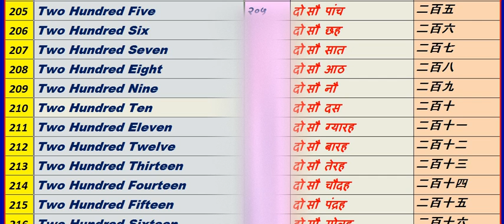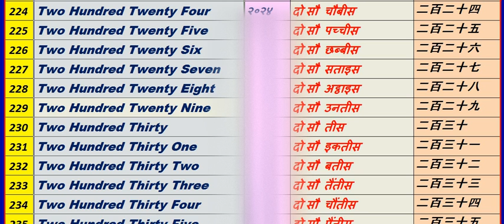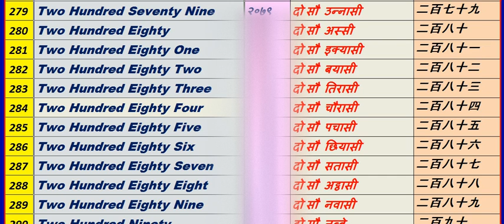Counting Number from 200 to 300 , 200 से 300 तक गिनती,